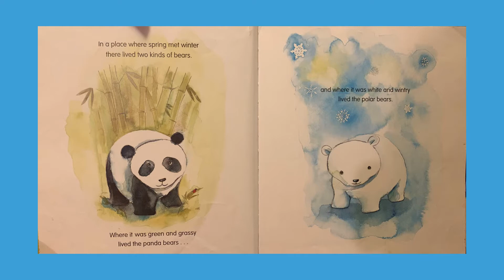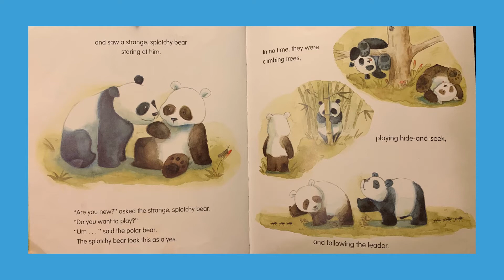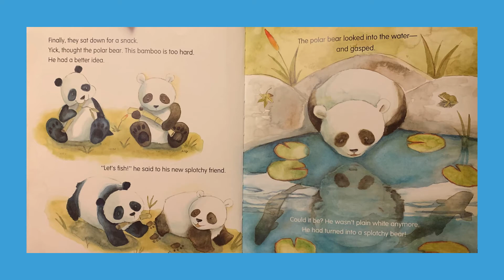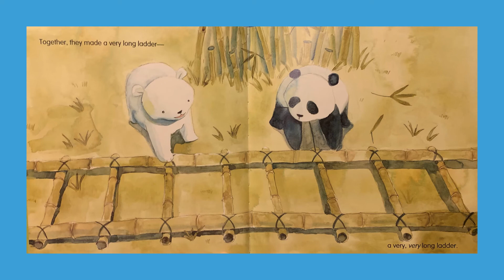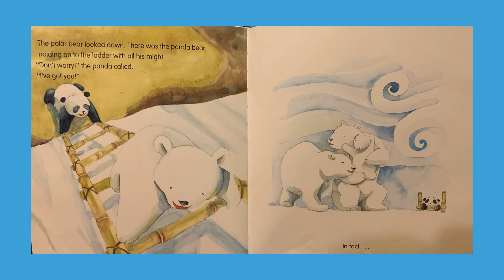Panda & Polar Bear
Panda & Polar Bear by Matthew J. Baek, read by Kathie Ward